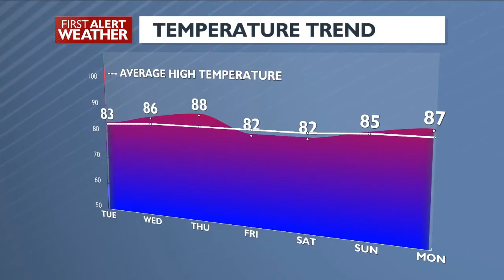A warming trend in the forecast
It looks like warm, sunny, summer weather is finally going to settle in for a while!  Here's 4 News Now Chief Meteorologist Kris Crocker with your forecast.